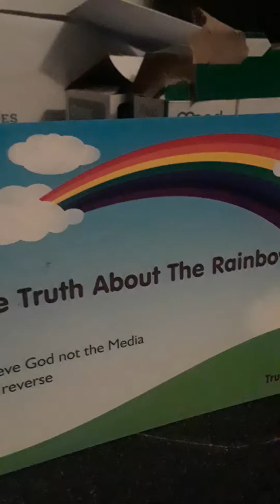The Truth About The Rainbow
Truth Sign Ministries